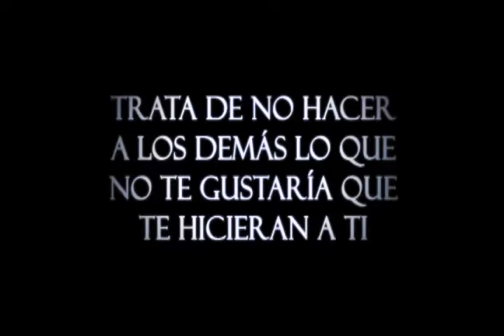Trata de no hacer a los demás lo que no te gustaría que te hicieran a tí